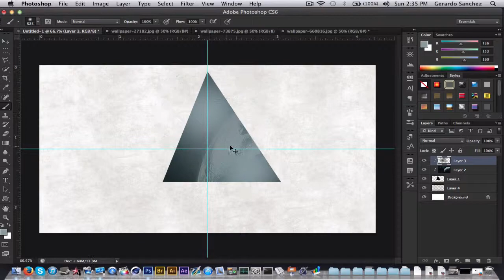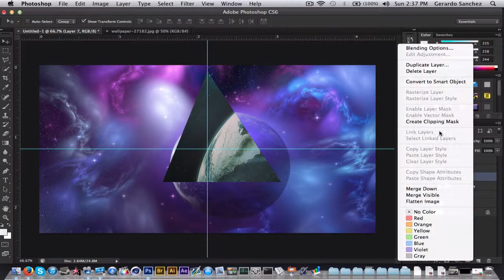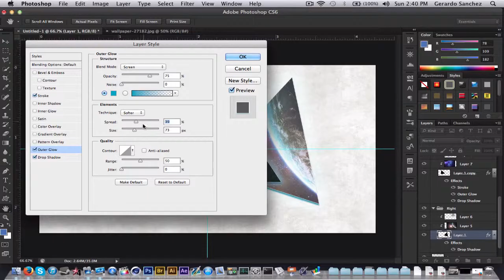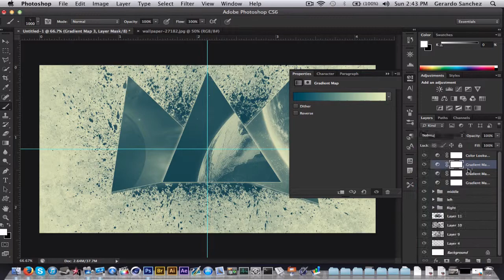Project Subzero #73 - Earth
Team: none
Song :